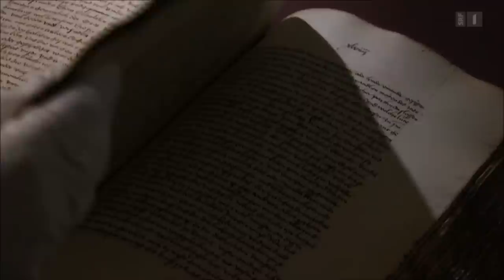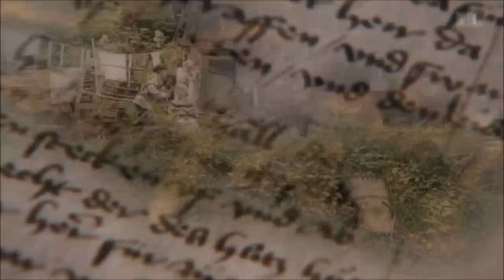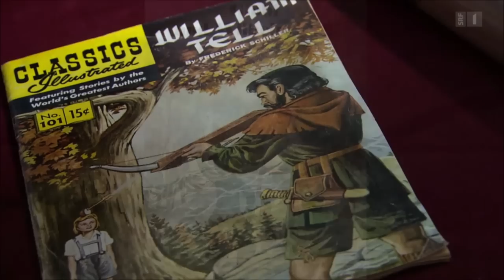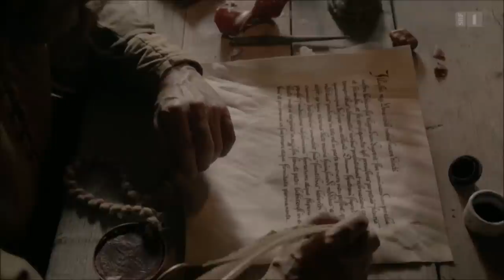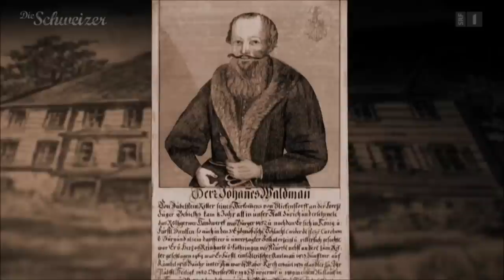Swissmotion 4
Schweizer Geschichten, Schlacht am Morgarten, Niklaus von Flüe

Die Geschichte des Schwyzer Landammanns Werner Stauffacher, der die Machenschaften des Reichsvogts Homberg rechtzeitig durchschaut und seinen Landsleuten einen Triumph über die Habsburger verschafft.

Haudegen und Heiliger - Hans Waldmann und Niklaus von Flüe
Der machtgierige Bürgermeister Hans Waldmann und der fromme Einsiedler Niklaus von Flüe verkörpern zwei gegensätzliche Haltungen in einem Konflikt, der die junge Eidgenossenschaft im 15. Jahrhundert fast zu zerreissen drohte.